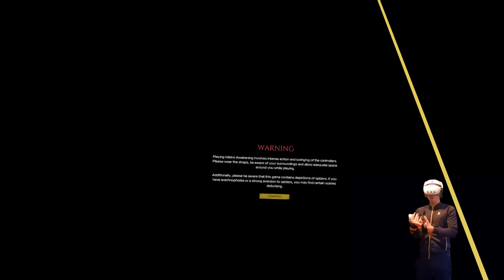METRO AWAKENING VR - is the AAA VR Game of the Year / Part 1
Metro Awakening is the BRAND new installment to the Metro series and ITS a AAA VR GAME!! Imagine the Metro universe 100x more immersive and Brought to life in VIRTUAL REALITY ! well the new Metro Awakening does that and executes in a way that you don't want to miss, Thanks to the Team we got our hands on the copy early to bring this video on the first gameplay to you guys, and for any Metro or VR fan this is a **MUST PLAY** , from its jaw dropping Graphics to its incredibly Terrifying Atmosphere and its jump scare moments this is by FAR the BEST VR GAME TO DATE !!!

Metro is released on both Steam VR , Standalone on Meta Quest and PSVR2

TimeStamps
Intro - 0:00
The best VR INTRO EVER - 1:22
Nightmares Become a Reality - 12:00
Radiation is everywhere - 20:11
finding my new FEAR - 25:58

New VR game / Metro VR
Metro awakening / new metro game
Metro 2033 // metro last light
quest 3 games // steam vr games // psvr2
best vr games // new games
gaming // virtual reality
meat quest games / quest 3 games